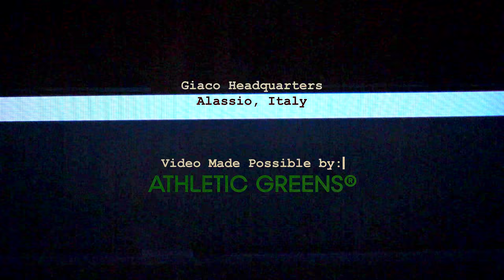Reasonably Sized Ping Pong Paddle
to get started on your first purchase and receive a FREE 1-year supply of Vitamin D3+K2 and 5 travel packs.
Details! ▼

AG1 by Athletic Greens is a comprehensive, all-in-one nutrition drink engineered to fill the nutritional gaps in your diet and support your body’s nutritional needs across four pillars of
health: Gut health, Immune support, Energy and Recovery! It’s packed with 75 vitamins minerals, whole-food sourced ingredients and combines the perfect amount of micronutrients, absorption
and taste to jumpstart your daily routine. AG1 is available in the US, Canada, UK and Europe.

Shoutout to Giaco!! @GiacoWhatever @Giaco-com

𝐑𝐨𝐜𝐤𝐥𝐞𝐫 𝐖𝐨𝐨𝐝𝐰𝐨𝐫𝐤𝐢𝐧𝐠 & 𝐇𝐚𝐫𝐝𝐰𝐚𝐫𝐞
Did you spot all 14 Rockler tools used in this video?
► 1:06 Straight Line Jig
► 4:44 Glue Roller Bottle
► 5:48 T-track Table

Styles shown in this video: PRO2.0

- Dave Soetanto
- Gordon F. Crago (@gfc62)
- Shawn Rose
- So We Made It

MUSIC
0:00-2:57 Below Freezing
2:57-4:20 Sunday Coffee
4:20-5:58 Gizmos and Gadgets
5:58-7:55 Thunder Storms